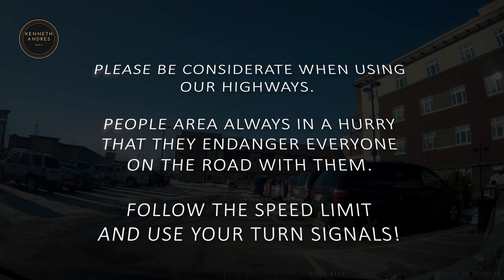Drive: Saskatoon Island Provincial Park to Grande Prairie, Alberta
This is a dashcam video of my drive from Saskatoon Island Provincial Park in Wembley, Alberta to Grande Prairie, Alberta. At around 11:30 minute mark, I was following some driver whose action almost caused an accident. My speed was around 120 kph. A second incident is at the 14:10 minute mark. I was following the speed limit (80 kph) when he suddenly tailgated me and proceeded to deliberately kick up tiny rocks (which causes rock chips on the paint and windshield). Inconsiderate people causing issues. There is so much road space for everyone to drive peacefully, but not enough room for everyone's ego.